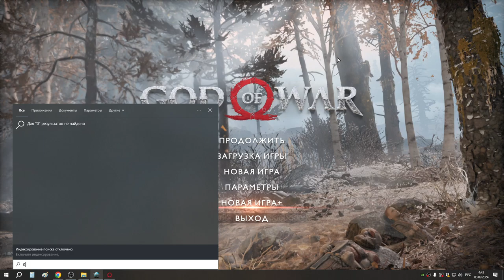85 8е прохождение НГ++ с трейнером защита х16 и бронёй Зевса